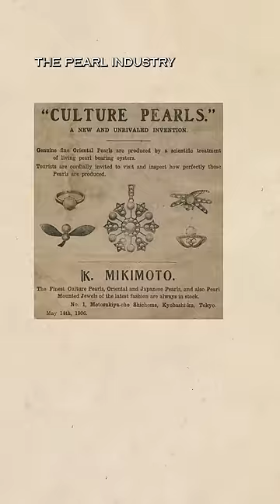Qatar’s Pearl Diving History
Qatar was once one of the poorest nations, now they're one of the richest.

- about -
Johnny Harris is an Emmy-winning journalist. He currently is based in Washington, DC, reporting on interesting trends and stories domestically and around the globe. Johnny's visual style blends motion graphics with cinematic videography to create content that explains complex issues in relatable ways.